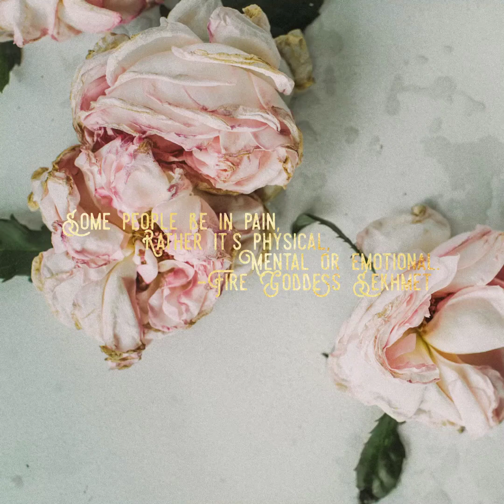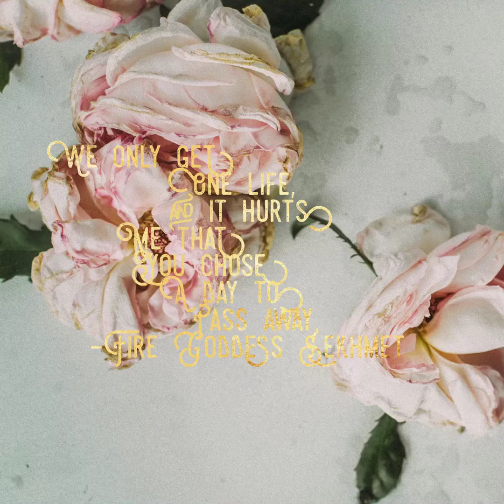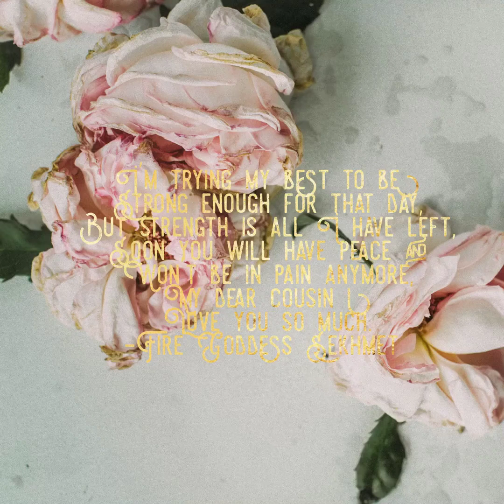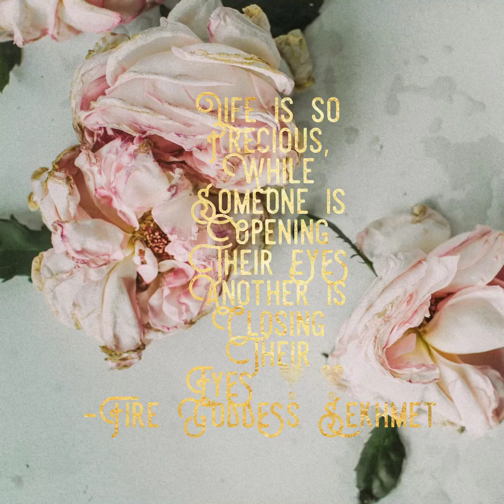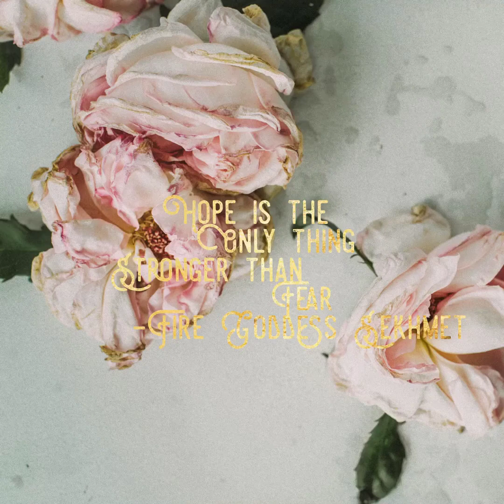By you’re spirit god send your spirit 🙏🏼✨✨🕊❣️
I Need your mighty hand 🖐🏾😔😔